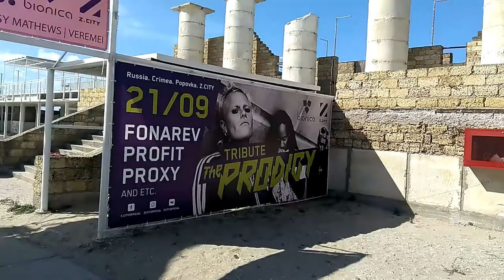Crimea 2019 Z City beach Popovka village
Intui.travel - an international booking system for personal transfers around the world.
Flixbus RU, CIS - Bus trips to more than 1700 cities in Europe
Tiqets - tickets to museums, shows and attractions around the world
BikesBooking.com - online booking service for motorcycles, scooters, quads and bicycles all over the world
KiwiTaxi: Book taxi transfers from the airports and cities worldwide